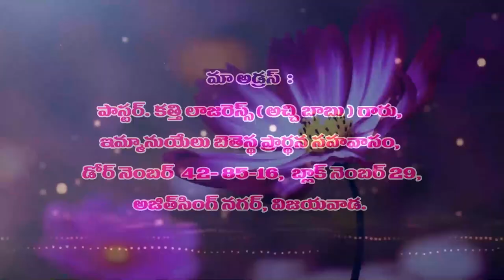lazarus garu ||3 8 22||అంశం:నీతిమంతులు సమీపముగా ఉందురు